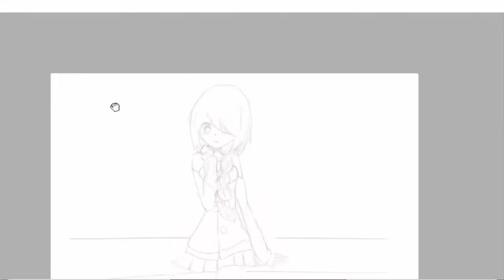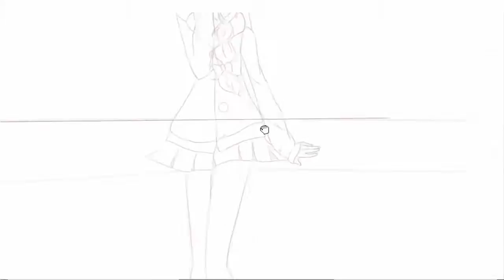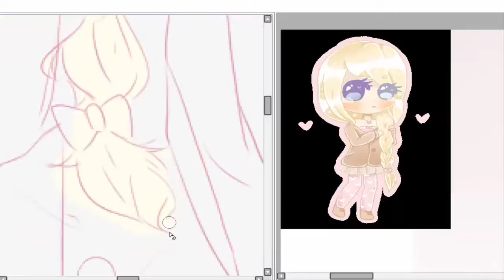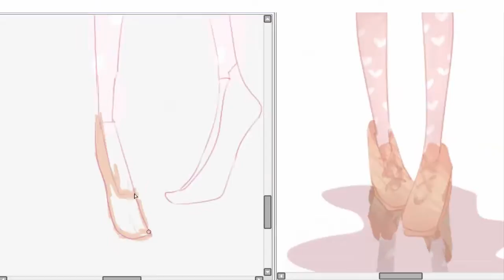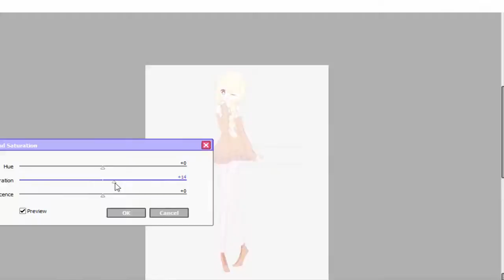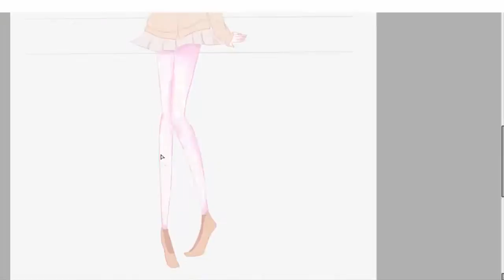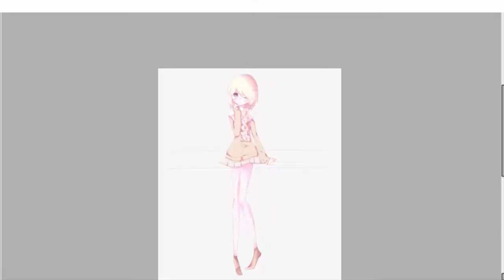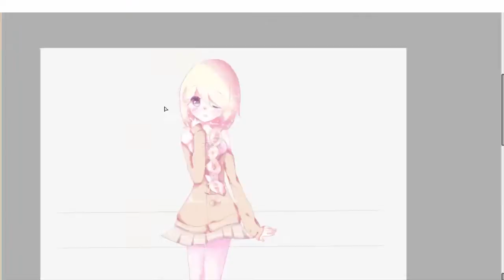Bliznetsi Speedpaint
hello! im back with a speedpaint c:
thank you so much for 400+ subscribers! i will upload a special ASAP, and also a video regarding the tutorial that I promised at 200 (don't worry, i'm still doing it!).

haha, personally didn't like how the legs and the bg came out, but hey xD

look forward to my next video! ;v;

cool stuff:

skype: chihakiskype

1) sayonara shigatsu no doppel-san (goodbye april doppel) CREDITS TO SRAMIN

2) little cry of the abyss CREDITS TO SASAKURE.UK (feat. Asako Toki)

programs/devices:
- Intuos Creative Pen & Touch Small [Tablet]